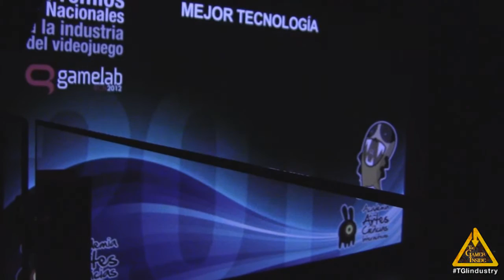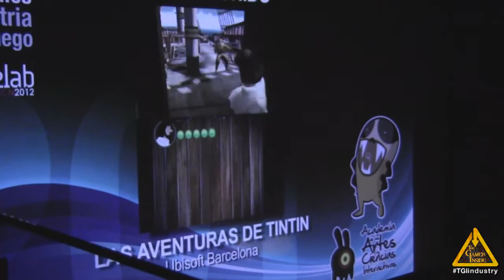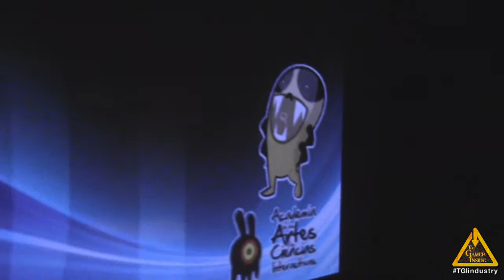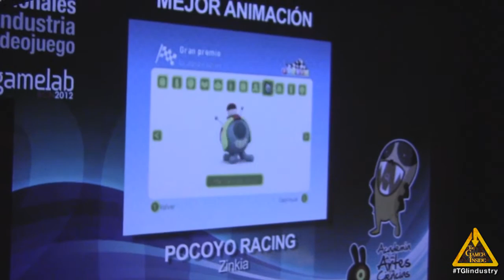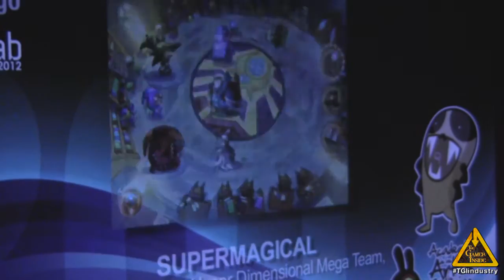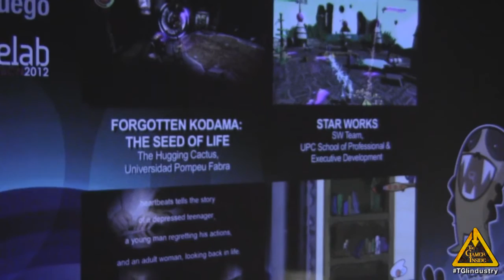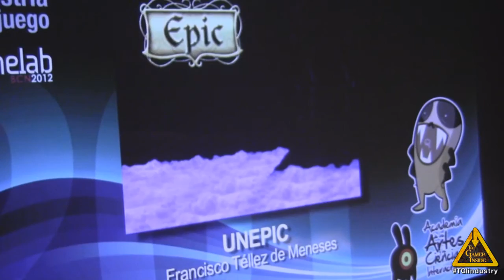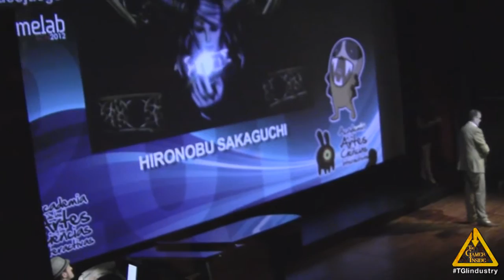Gamelab Barcelona 2012 - Gala de entrega de premios [Parte 1/2] - [TGIIndustry]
La sala Arteria Paral-lel volvió a ser escenario de la entrega de los premios nacionales a la Industria del Videojuego en 2012, entregados en el marco de Gamelab 2012. El encargado de presentar la gala fue el humorista Alex O´Dogherty, e intervinieron personalidades como Al Lowe, Chris Avellone o Alexander Seropian.

Premios destacados:

Premio Leyenda a Hironobu Sakaguchi (Saga Final Fantasy)

Premio de Honor a Kazunori Yamauchi (Saga Gran Turismo)

Mejor Tecnología: Reality Fighters (Novarama)

Mejor Sonido: Freak Wars (torrente 2) de Virtual Toys

Mejor Música Original: New York Crimes de Pendulo Studios

Mejor Animación: Las aventuras de Tintín de Ubisoft Barcelona

Mejor Dirección Artística: NY Crimes

Mejor Proyecto Universitario: Forgotten Kodama: The Seed of Life

Mejor Producción Novel: Zack Zero (Crocodile entertainment)

Mejor Diseño de Juego: Afterzoom

Mejor Juego para Navegadores: Desafío Champions de Kotoc

Mejor Juego para Dispositivos Móviles: Supermagical

Mejor Juego para Consolas Portátiles: Reality Fighters

Mejor Juego para PC: NY Crimes

Mejor Juego de Consola de Sobremesa: Zack Zero

Premio de la Prensa: The Mystery Team

Premio del Público: UNEPIC

Mejor Labor de producción: SCE España